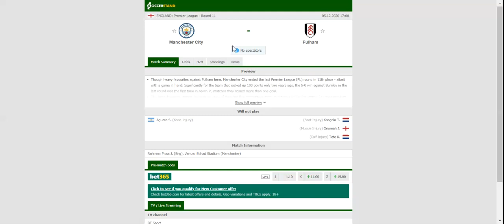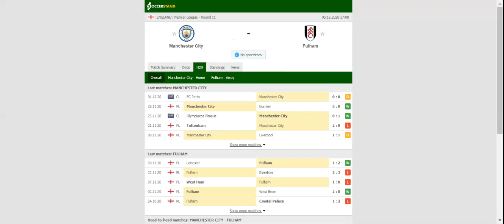MAN CITY VS FULHAM PREDICTION & BETTING TIPS - 05/12/2020